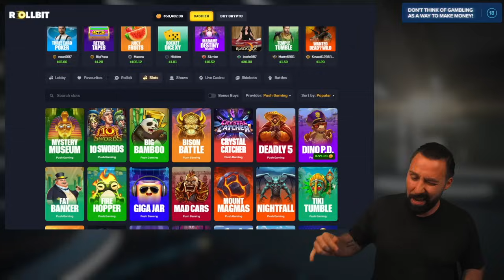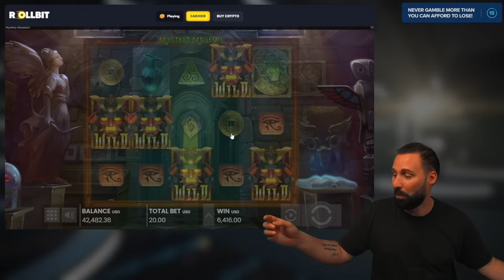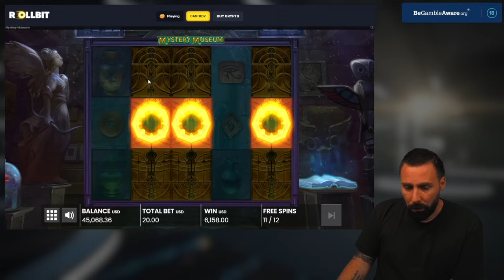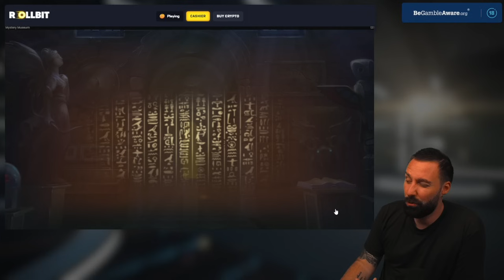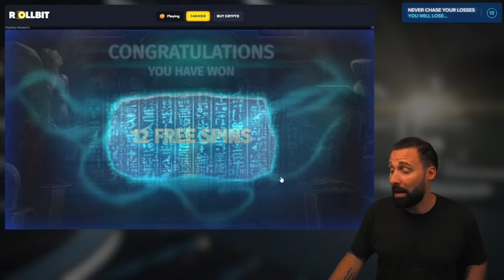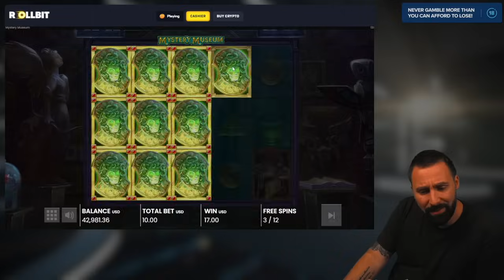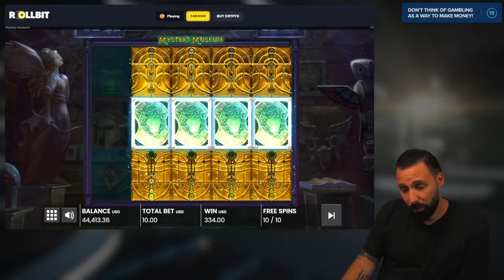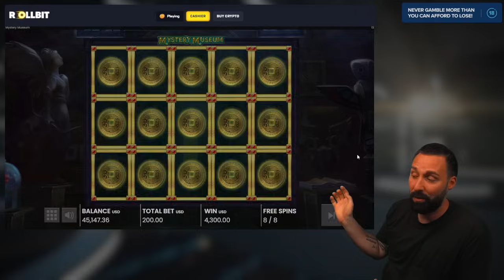THIS IS THE SCREEN WE WANT ON MYSTERY MUSEUM...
Welcome back to another degenerate video!  Today we are headed to MYSTERY MUSEUM and we will try to make it pay!